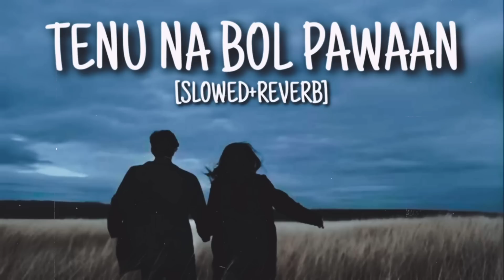TENU NA BOL PAWAAN (SLOWED+REVERB) SONG YASSER DESAI | R.T Lofi